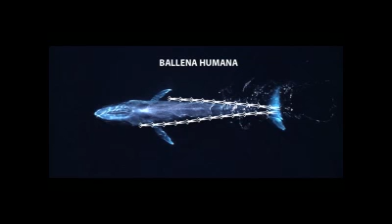LA BALLENA AZUL HUMANA. Cómo se realizó la Ballena Azul Humana.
¿Cómo se realizó la Ballena Azul Humana de Patricio Robles Gil?
"En la Ballena azul humana el cuerpo de decenas de mujeres —59 para ser exactos—, que voluntariamente participaron en este ejercicio, nos muestra a los humanos en nuestra propia dimensión y, con ella, la enorme responsabilidad que tenemos en la conservación de la maravilla que es la ballena azul." Federico Reyes Heroles